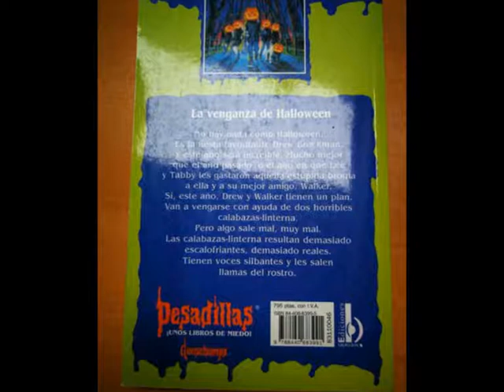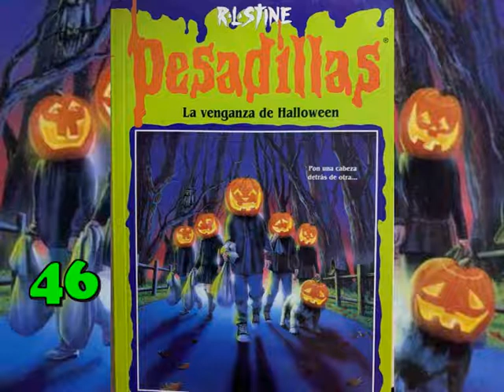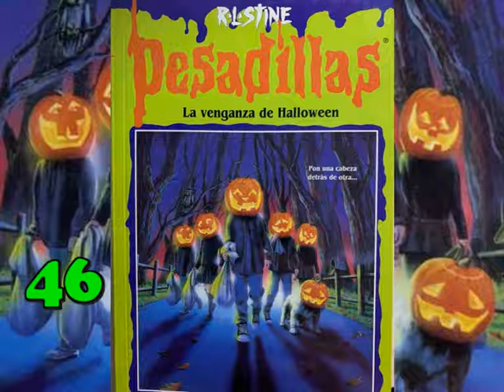PESADILLAS (goosebumps) Nº 46: LA VENGANZA DE HALLOWEEN